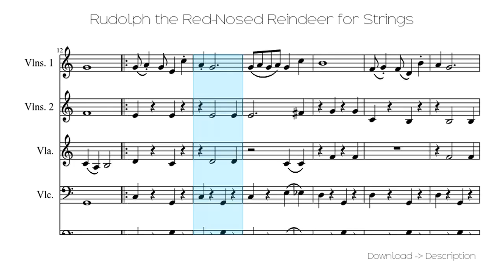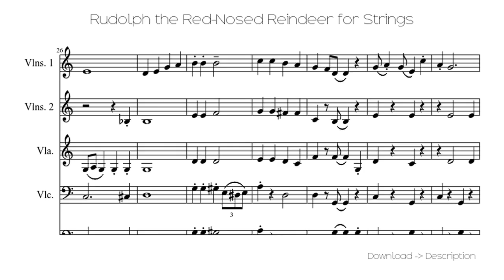🎶 Rudolph The Red-Nosed Reindeer For Strings 🎸🎸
Sheet for song: 🎶 Rudolph The Red-Nosed Reindeer For Strings 🎸🎸